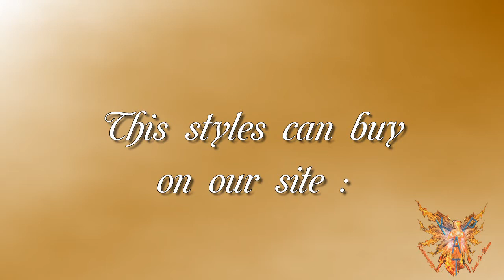styles for proshow producer 5 - polaroid retro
4 Styles for ProShow Producer Version 5, With Polaroid styling.